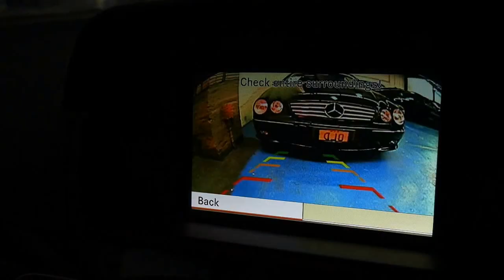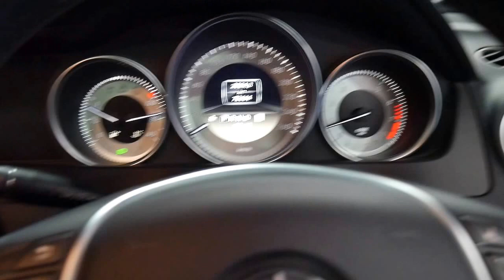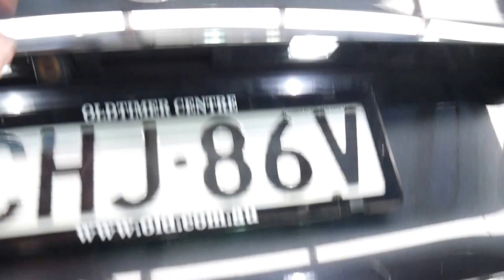2012 Mercedes Benz C250 Blue Efficiency